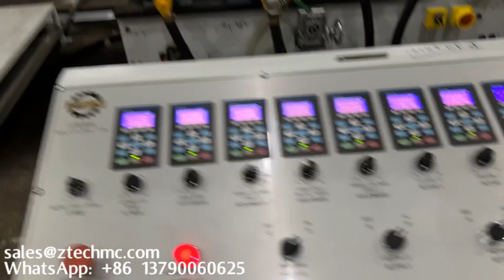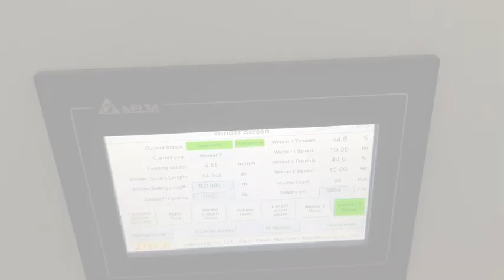Bubble film machine PP plate machine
air bubble film machine
bubble bag dude machine
bubble wrap bag machine